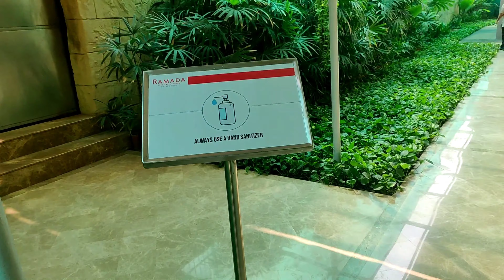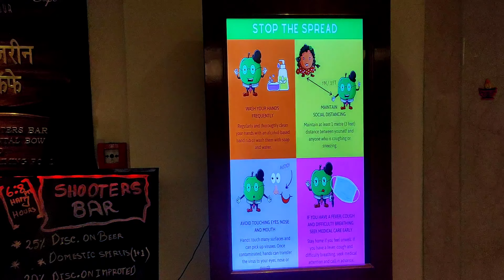Diwali Celebration In Ramada Juhu 2021#Happy Diwali,Ramada Plaza by Wyndham Palm Grove, Juhu 2021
रमाडा प्लाझा पाम ग्रोव्ह, मुंबई बद्दल
अरबी समुद्राच्या विलक्षण दृश्यांसह, रमाडा प्लाझा पाम ग्रोव्ह, मुंबई हे प्रवाशांसाठी योग्य ठिकाण आहे. जुहू बीचजवळ, हॉटेल मुंबई विमानतळापासून फक्त 6.9 किमी अंतरावर आहे. रमाडा प्लाझा पाम ग्रोव्ह, मुंबईतील सर्वोत्कृष्ट 5-स्टार हॉटेल्सपैकी एक, शहरातील अनेक गंतव्यस्थानांवर सहज प्रवेश देते.